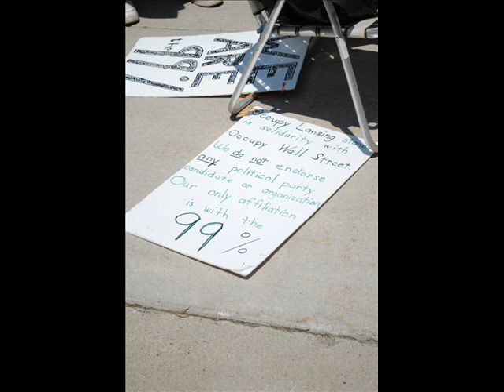Singing Songs of Protest - Occupy Lansing 5/18/12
Sounds and images from the Occupy Lansing "Laugh Riot" outside the Michigan Capitol on Friday, May 18, 2012. for the story.